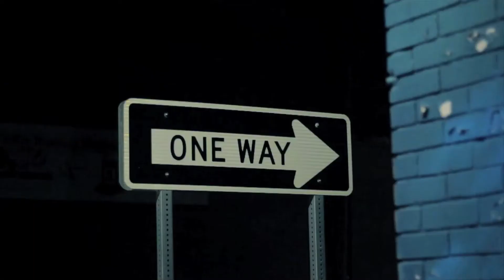Beezy3969 x Franchize "Tyson"